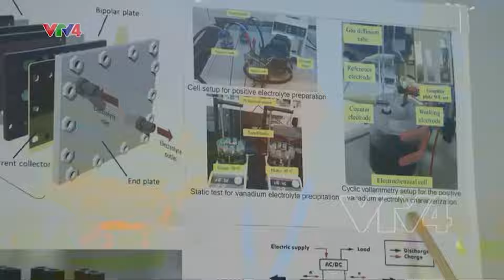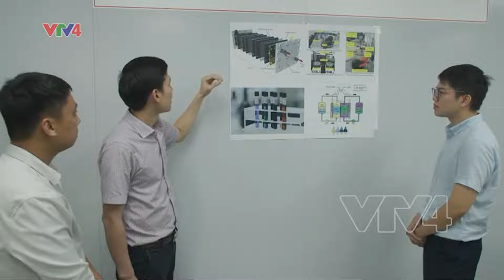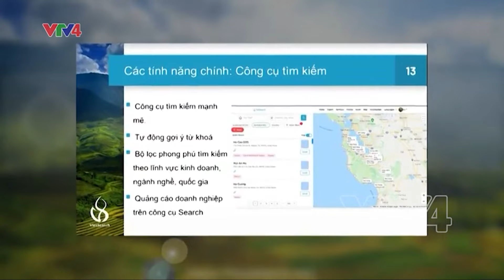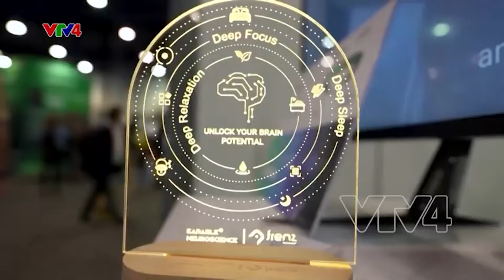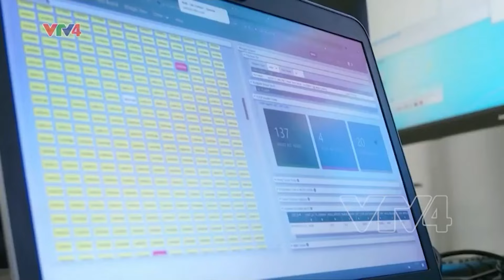Kết nối trí thức trẻ kiều bào với doanh nghiệp trong nước | VTV4